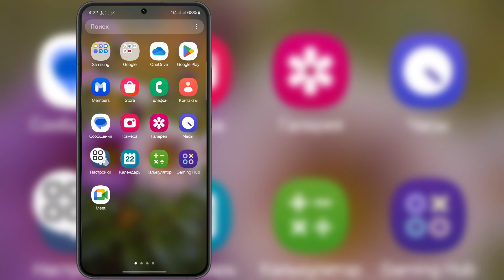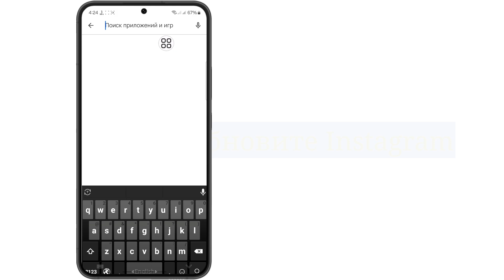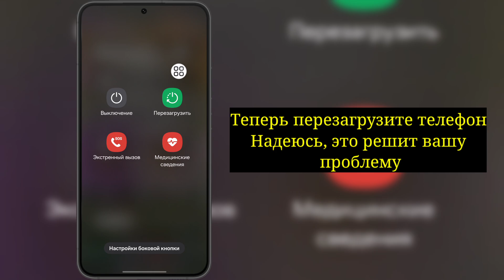Как исправить проблему с отсутствием отображения фильтров и эффектов Instagram (New Mathod)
Я покажу вам, как исправить проблему с отсутствием отображения фильтров и эффектов Instagram. Посмотрите это видео и узнайте, как исправить проблему с отсутствием отображения фильтров и эффектов Instagram.

Другие релейные запросы ⤵️ ⤵️ ⤵️
как исправить проблему с отсутствием отображения фильтров Instagram
проблема с отсутствием отображения фильтров Instagram
как исправить неработающие фильтры Instagram на Android
как исправить неработающие фильтры Instagram

Если у вас есть вопросы, пожалуйста, оставьте комментарий ниже?